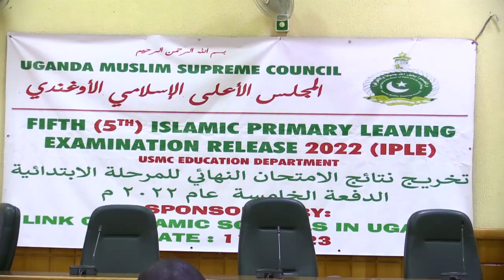MUSOMESE ABAANA EDDIINI